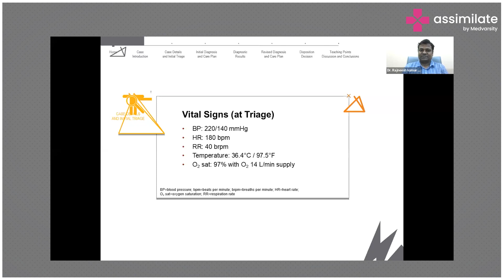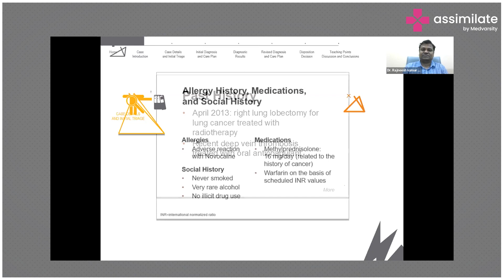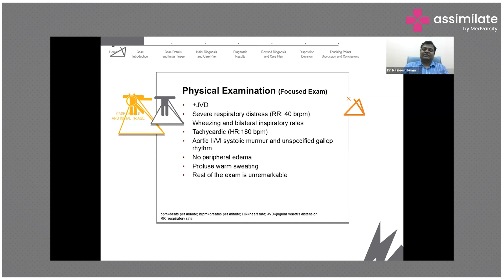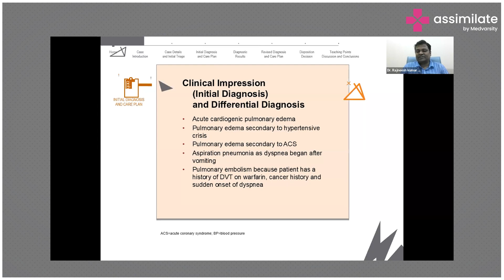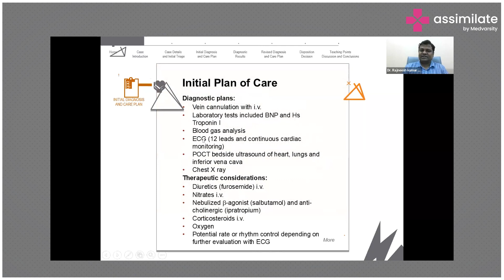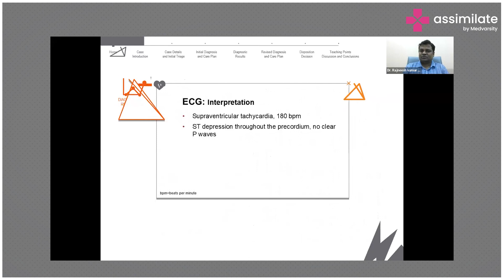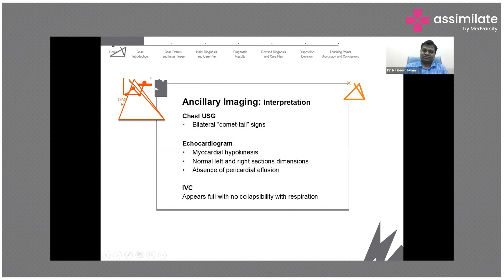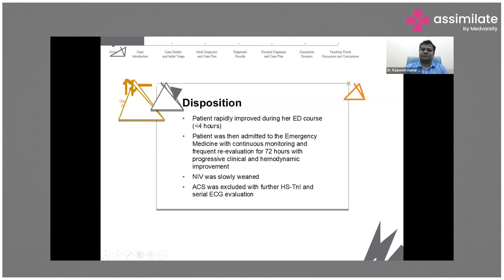Case Discussion on Cardiogenic Pulmonary Edema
Cardiogenic pulmonary edema is a condition in which fluid builds up in the air sacs of the lungs due to heart failure. It is a life-threatening condition that requires immediate medical attention. The increased pressure in the pulmonary capillaries forces fluid out of the blood vessels and into the air sacs. This fluid buildup makes it difficult for the lungs to function properly and can lead to shortness of breath, wheezing, and coughing. In severe cases of cardiogenic pulmonary edema, the fluid buildup can be so high that it can interfere with breathing and even be fatal.

Dr. Rajneesh Kumar Srivastava, Consultant - Respiratory and Sleep Medicine, Medanta Hospital, briefs us on cardiogenic pulmonary edema through a case discussion.